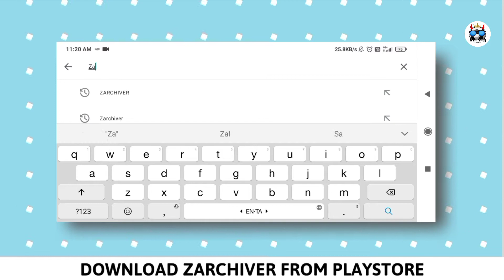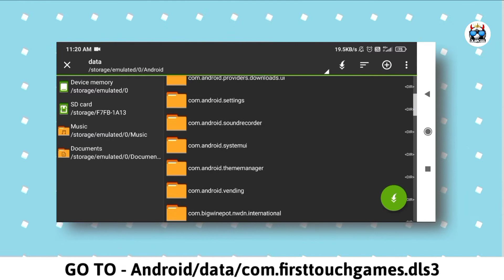PSG Latest Team In Dream League Soccer | Lionel Messi Updated | DLS2cool